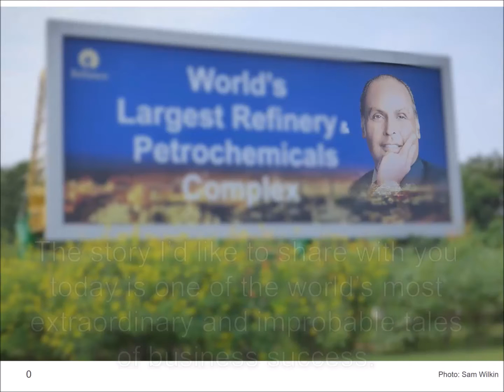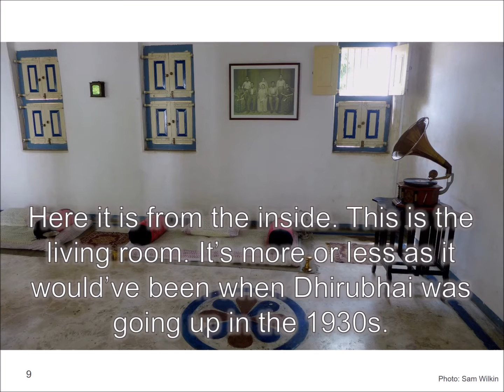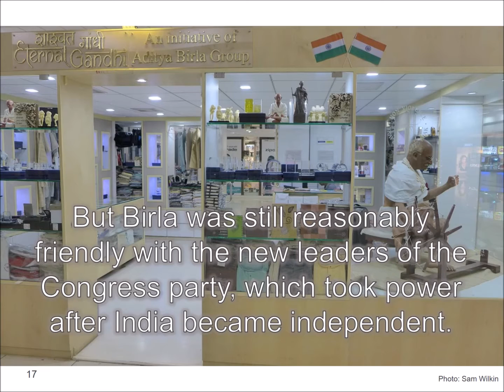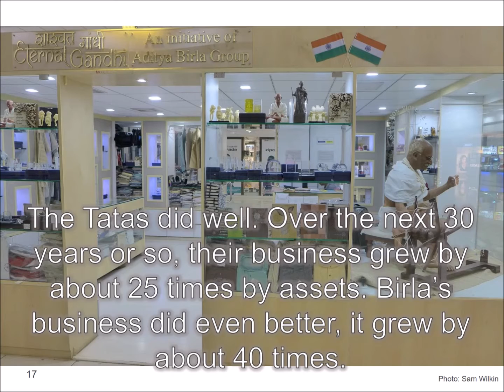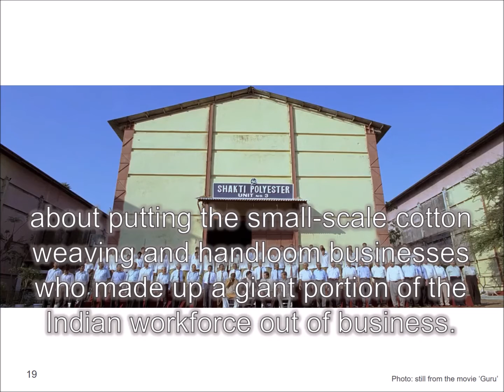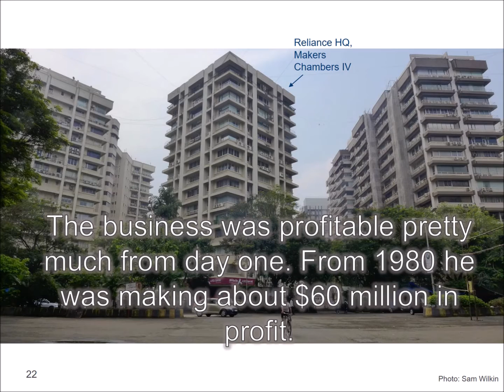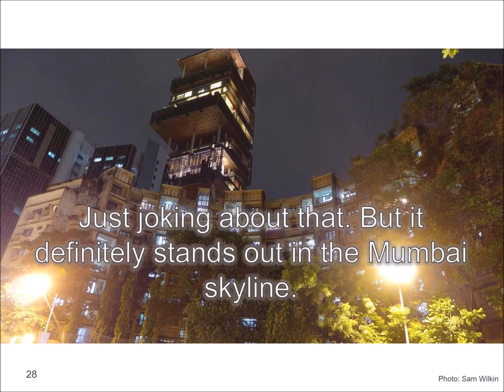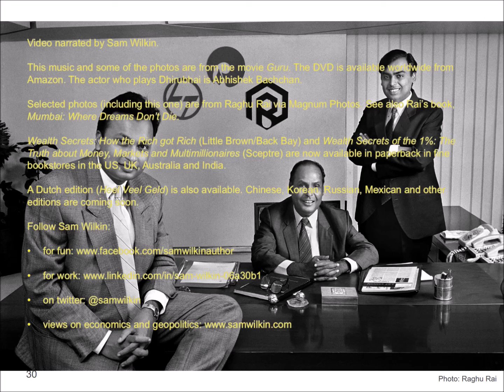Rags to World's Richest: the Dhirubhai Ambani Story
How did a family from a fishing village in rural India go on to become the richest in the world in 2007?

An excerpt from the book Wealth Secrets: How the Rich Got Rich.